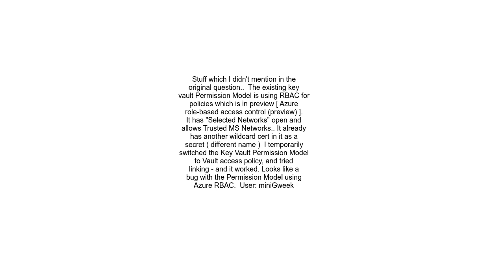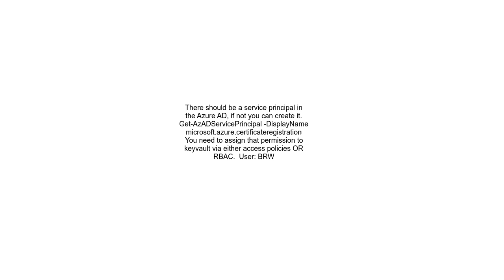Error &quot;The parameter keyVaultCsmId has an invalid value&quot; while adding App Service Certific